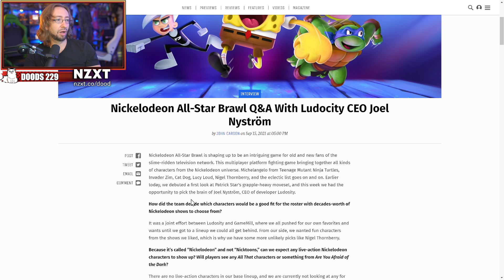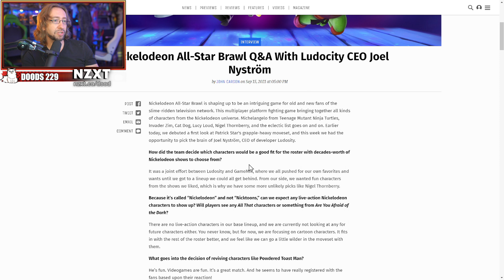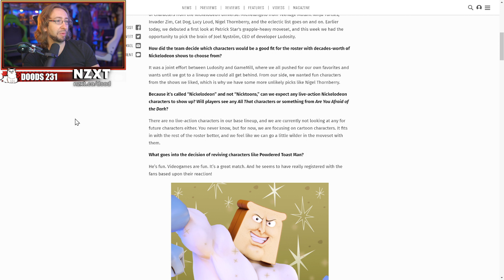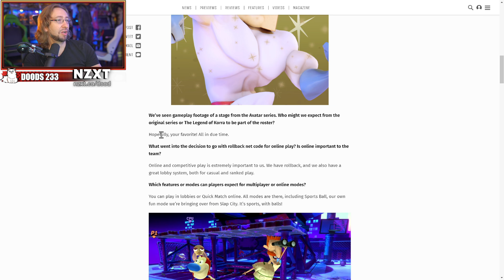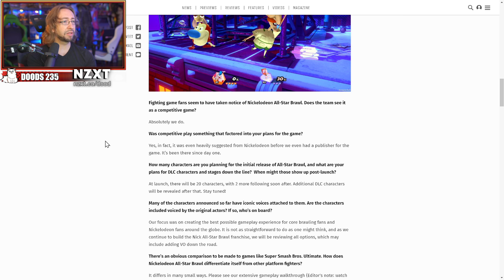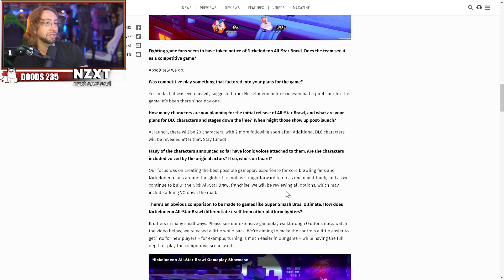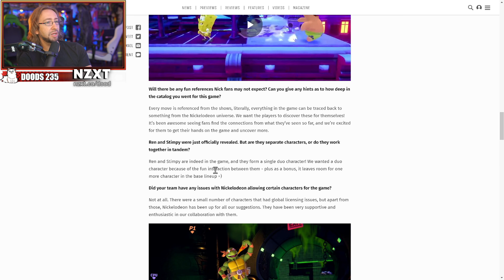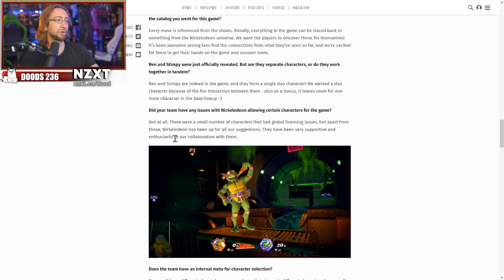HUGE Nicktoons Brawl Update - CatDog/Patrick Breakdown